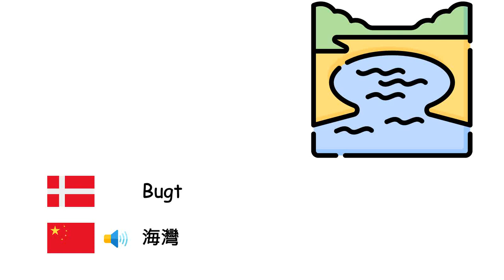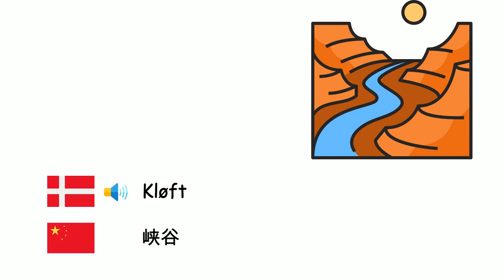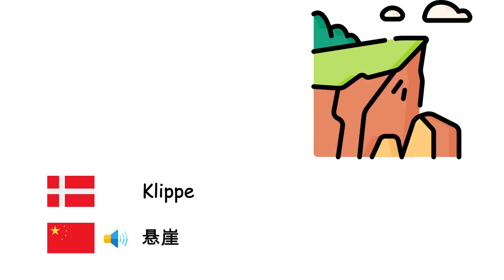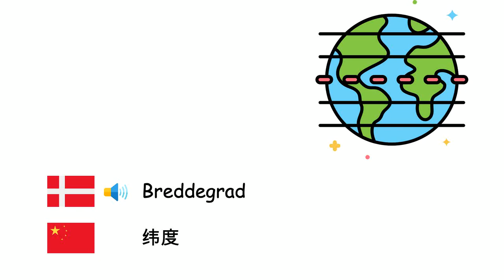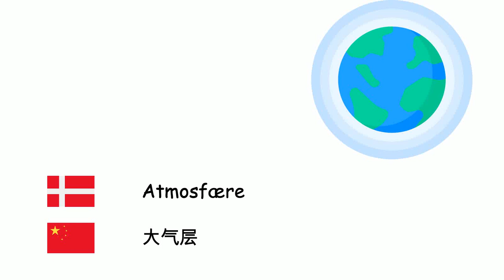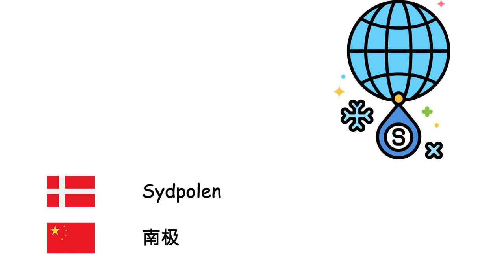Geografi (Kinesisk) (da-zh)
Fone TV
da-zh-13
地理学 (汉语)
Ø - 島嶼
Bugt - 海灣
Kap - 海岬
Stræde - 海峡
Kanal - 运河
Sump - 草沼
Atol - 環礁
Klit - 沙丘
Slette - 平原
Hule - 洞穴
Vandfald - 瀑布
Kløft - 峡谷
Halvø - 半岛
Plateau - 高原
Dal - 谷地
Bjerg - 山
Sø - 湖泊
Hav - 海
Verdenshave - 洋
Ørken - 荒漠
Dæmning - 水坝
Klippe - 悬崖
Vulkan - 火山
Oase - 綠洲
Kystlaguner og strandsøer - 潟湖
Jordskælv - 地震
Tsunami - 海啸
Tidevand - 潮汐
Erosion - 侵蚀作用
Klima - 氣候
Pladetektonik - 板块构造论
Breddegrad - 纬度
Længdekreds - 经度
Kompas - 指南针
Verdensdel - 洲
Horisont - 地平線
Lava - 熔岩
Magma - 岩漿
Kort - 地图
Ækvator - 赤道
Tørke - 干旱
Landbrug - 农业
Isbjerg - 冰山
Oversvømmelse - 洪水
Grundvand - 地下水
Atmosfære - 大气层
Jord - 土壤
Tropisk - 热带
Nordpolen - 北极点
Sydpolen - 南极
Råolie - 石油
Naturgas - 天然气